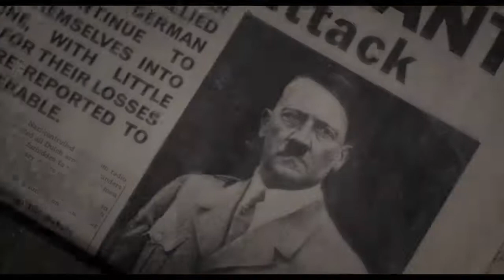Тёмные времена - Русский Трейлер#2 (2018)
• Оригинальное название: The Darkest Hour
• Страна: Великобритания
• Дистрибьютор: Universal Pictures Россия
• Режиссер: Джо Райт
• Жанр: биография, военный, драма, исторический
• В главных ролях: Лили Джеймс, Гари Олдман, Бен Мендельсон, Джон Хёрт, Кристин Скотт Томас, Стивен Диллэйн, Ханна Стил, Чарли Палмер Ротуэлл, Ричард Ламсден, Дэвид Олавале Эйинд
 В течение нескольких дней после избрания премьер-министром Уинстон Черчилль должен столкнуться с его самым бурным и определяющим судебным процессом: изучить мирный договор о переговорах с нацистской Германией или твердо стоять, чтобы бороться за идеалы, свободу и свободу нации.